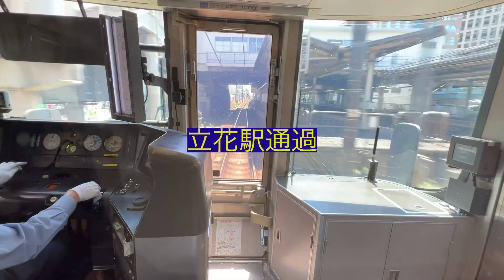【衝撃の最高速度130km/h】JR西日本新快速 明石→大阪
明石から大阪まで新快速に乗車した際の全面展望動画です。